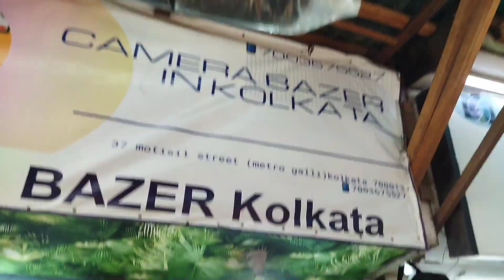Rs.3000😍Cheapest DSLR in Kolkata🌈MetroGali DSLR Camera Marketসবচেয়ে কমদামে ActionCam+Mirrorless+Lens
Cheapest Action Camera+Mirrorless+DSLR Camera কোথায় পাবে ?
আরো একটি নতুন ভিডিওতে সবাইকে স্বাগত জানাই 🙏
কেমন আছো সবাই , ভালো তো?
আমি অনির্বান , নিয়ে চলে এসেছি Second Hand camera র vlog

ভিডিওটা পুরোটা দেখো ।

metro gali market
metro gali camera market
metro gali camera market new video
metro gali camera
metro gali dslr market
kolkata best camera shop
kolkata best camera market
cheapest dslr camera
cheapest dslr camera in kolkata
cheapest dslr camera in india
cheapest dslr camera cash on delivery
cheapest dslr camera market in kolkata
dslrsecond hand
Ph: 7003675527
Address:37 motisil street metro gali Kol 13

This video is only for the information on used/second hand/new camera & accessories . YoutubewalaBong is not responsible for any type of profit, loss or any damages.
Any dealings with the concerned Camera shop will be at your own risk only.
Please verify , check before any dealing/ purchase.
YoutubewalaBong not to be blamed and held responsible for any kind of loss, damage, or any kind of quality or monetary issues faced with Camera shop.